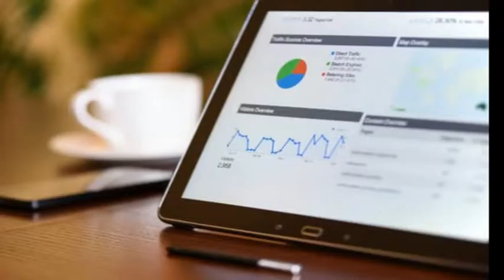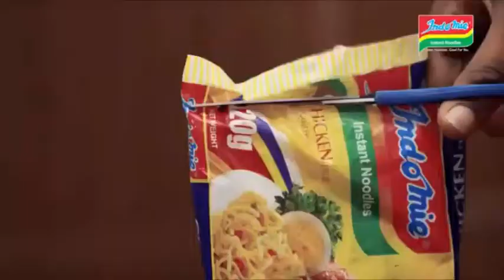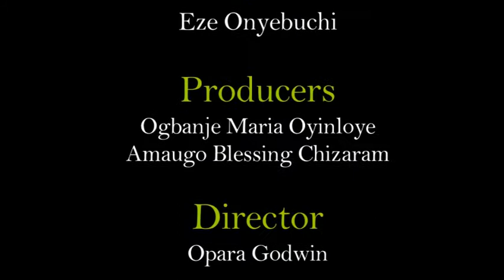MAGAZINE PRODUCTION ON SMALL SCALE BUSINESS (SHOE MAKING)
This is a magazine production on small scale business by Group 11, HND 1  (A) Students of Mass Communication of the Federal Polytechnic Bida.